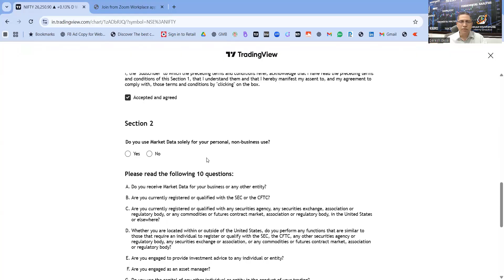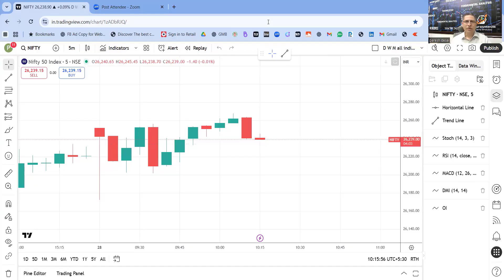How to Fix 15-Minute Delay in Tradingview.com | Get Real-Time Data for Free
Are you seeing a 15-minute delay in your TradingView charts and wondering how to get real-time stock market data?.

In this video, CA Paresh Desai from Sankalp Eduventure shows you step-by-step how to rectify the delayed data issue and enable real-time data for NSE, BSE, and other exchanges using both free and paid methods.

🔧 What you’ll learn in this video:

Why TradingView shows delayed data

How to check if your data is real-time

How to fix the 15-minute delay

🎯 Whether you're an intraday trader, a swing trader, or just learning the ropes, this tip can save you from costly mistakes caused by data lag!